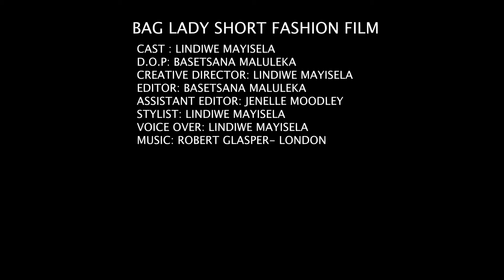Bag Lady Short Film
This Short Film is based on the "Bag Lady" who is a women ridden from the heartbreak of a lost lover and consequently carries the baggage of having to grieve the demise of her relationship. The irony lies in the fact that her baggage of previous unresolved trauma somewhat played a role in her lover being unable to love her and in leaving her, her baggage thus multiplies from the feelings of abandonment.
She soon realises, that her baggage is ultimately all hers to carry and is beckoned towards healing in an ultimate realisation that this is the truest path to emotional and physical freedom.